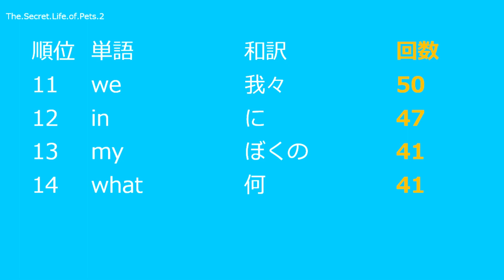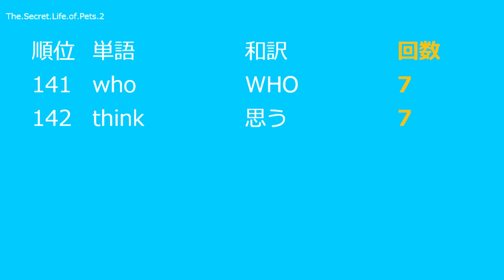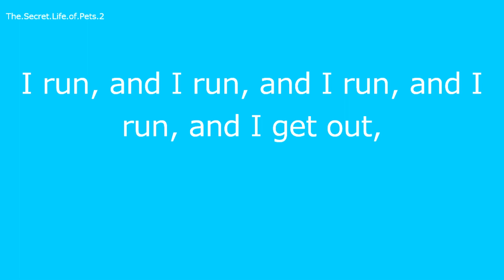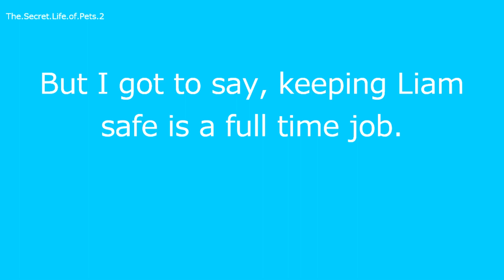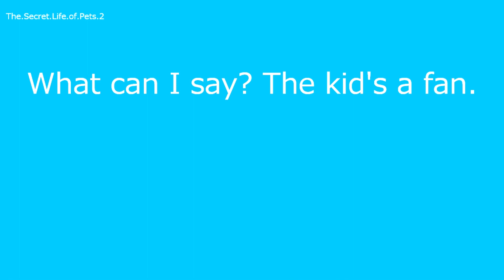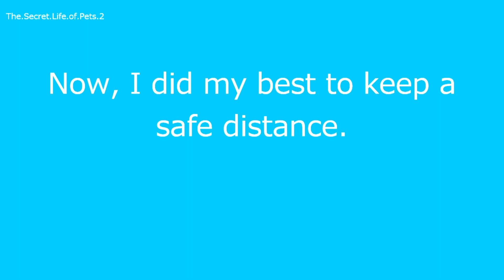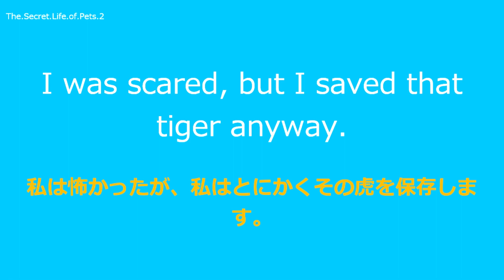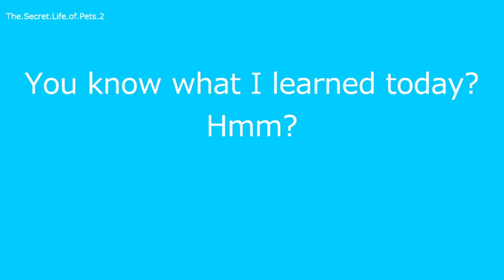たった２００単語で理解できるペット２